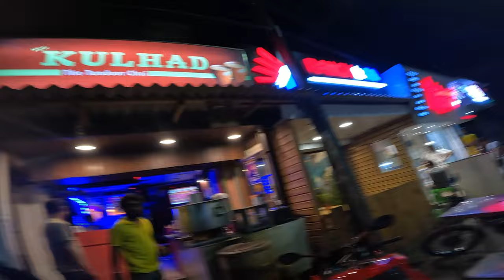Kawasaki Z 900 vs Ducati Panigale V4s | Hyper ride | Bach gaye😱😱 | Led BAg Reactions in Market ❤️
Kawasaki Z900 vs Ducati Panigale V4s Drag Race in siliguri
@Kawasakilife ready for big surprise??